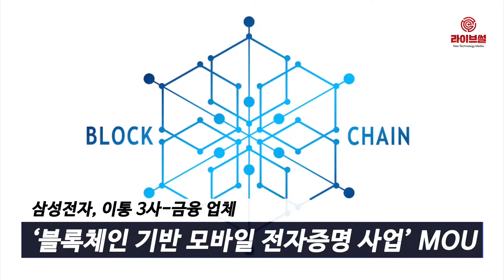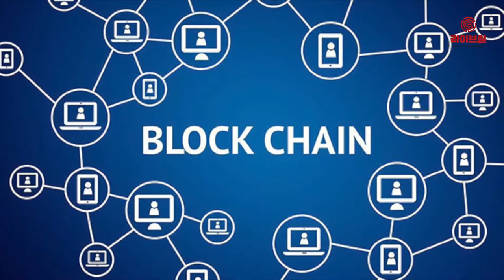[라이브썰] 삼성전자 블록체인 기술에 금융권-이통사 등 동참 … 상용화 순풍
삼성전자의 블록체인 기술에 금융권과 이동통신사 등이 동참하면서 블록체인 상용화 속도가 탄력을 받고 있습니다.

삼성전자와 SK텔레콤, KT, LG유플러스 등 국내 이동통신 3사와 KEB하나은행, 우리은행, 코스콤 등 총 7개 업체는 삼성전자가 내년에 출시할 스마트폰 신작 모델에 신원지갑을 이용한 ‘블록체인 기반 모바일 전자증명 사업’에 공동 협력하는 업무협약을 12일 맺었다고 14일 밝혔습니다.

이번 사업은 통신과 제조, 금융 기업들로 구성된 컨소시엄형 블록체인 네트워크를 구성해 의미를 더하고 있습니다. 사업의 핵심은 위변조가 불가능한 분산원장(블록체인)을 통해 개인의 신원을 확인 증명하고 본인 스스로 개인정보를 관리할 수 있도록 탈중앙 식별자(DID) 기반 ‘자기주권 신원지갑’ 서비스 적요입니다.

먼저 전국 주요 대학 제증명(졸업, 성적 증명 등) 발행과 유통 서비스, 코스콤의 스타트업 대상 비상장주식 마켓 플랫폼에 우선 적용될 방침입니다. 개인이나 기업의 주요 정보를 스마트폰에 저장해 놓고 증명이 필요할 때 언제든지 데이터를 제출하는 형태입니다.

이는 기관과 기업이 기존 보관하던 개인정보를 이용자 개개인에게 통제권을 돌려준다는 점에서 패러다임의 전환을 의미합니다. 온오프라인에서 보다 간편하고 투명한 본인 확인이 가능해 데이터 자기주권 시대를 앞당기는 발걸음입니다.

또한 각종 증명서 발부 및 제출 절차도 대폭 간소화할 수 있어 대대적인 비용 절감 효과를 얻을 수 있습니다. 서비스 조기 확산을 위해 이동통신 3사들은 모그룹인 SK그룹, KT그룹, LG그룹의 신입직원과 경력직원 채용 시 해당 기술의 활용을 검토합니다.

참여사들은 ICT 기업과 금융 기업의 강점이 시너지를 창출하면서 국민의 편리하고 안전한 전자증명 서비스가 빠르게 정착될 것이란 기대입니다.